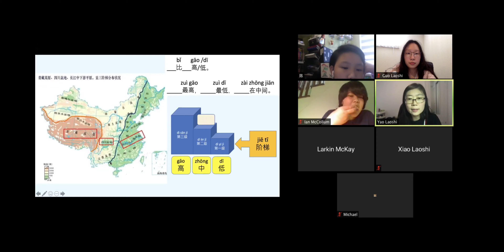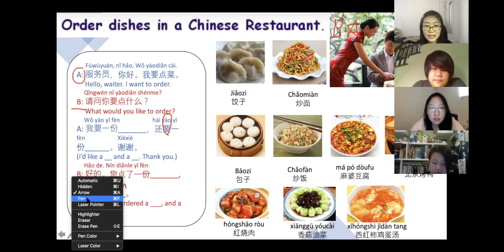Online Immersive Mandarin Summer Program: Session 3, Green China (China Institute)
A summary of session 3 of China Institute's online immersive Mandarin Summer Program for youth, children, and teens, focused on the environment in China.

About the Program:

In an immersive virtual classroom, students actively participate in exploration and discussion of fun educational themes that explore China’s past and present. In Session III, “Green China,” students investigate the relationship between traditional Chinese culture and the natural world, while also learning about important issues relating to environmental protection in modern-day China.